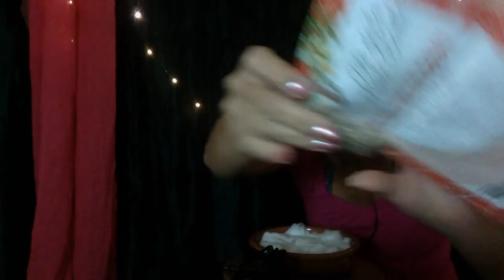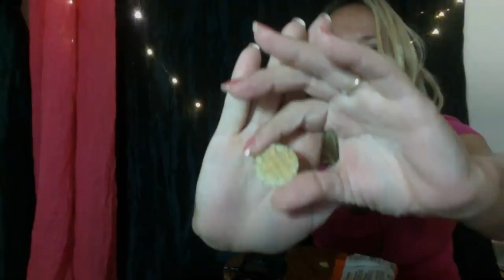Asmr slow blé de la sainte barbe en retard et boite mystère asmr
dans ma boite aux lettres, j'ai découvert une publicité qui m'a intéressé !!!
j' étais en vacances, le 4 décembre est passé mais c'est pas grave , on fait comme ci schuss !!!
bon visionnaire et merci d'être là

ADRESSE POSTALE:

           354 Place de WETTENBERG
           84700 Sorgues

detente
relaxation
roleplay
douceur
sommeil